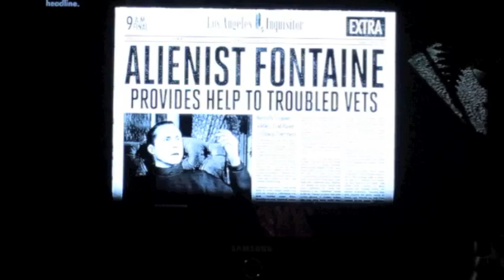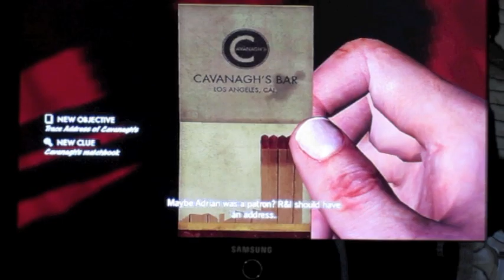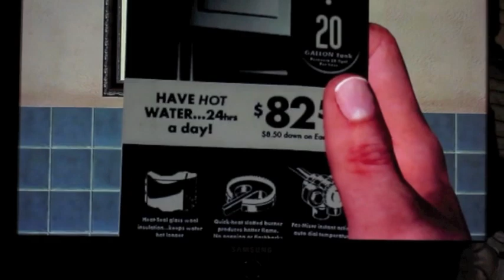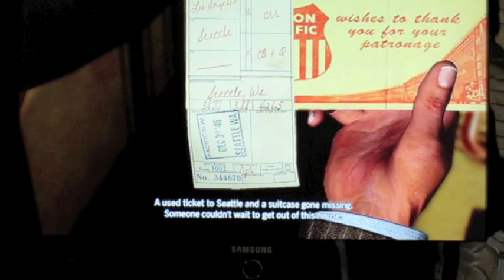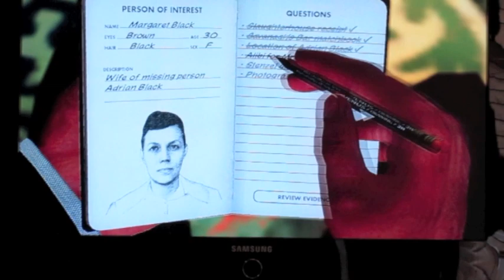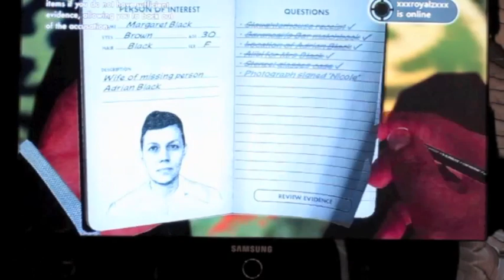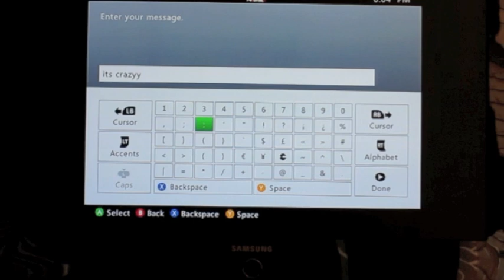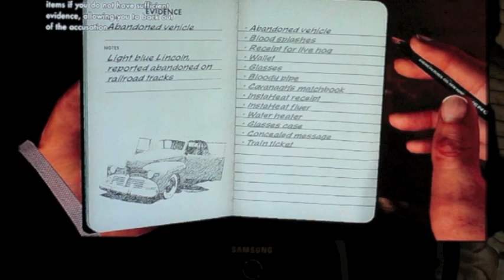LA Noire The Driver's Seat Part 2 (2)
epic facial expressions